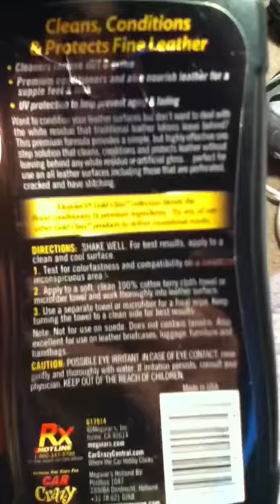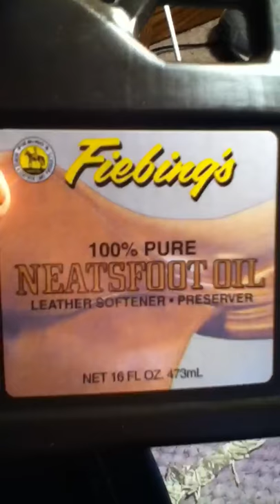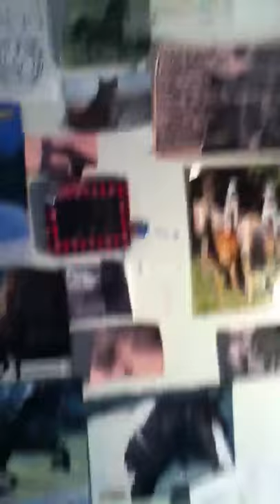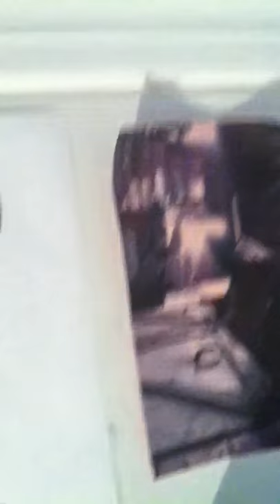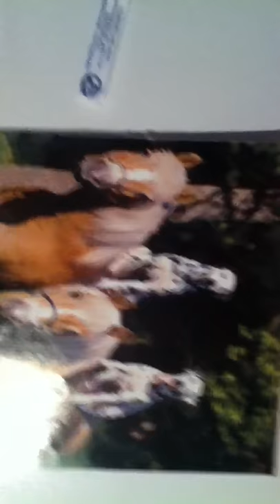Tack "Room" Tour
Well I thought to make this video it's not really a tack room more of a space or designated area in my room haha well I hope you like it xoxo comment rate subscribe